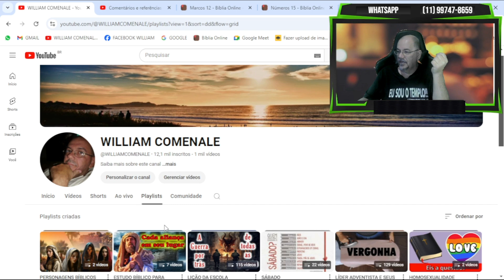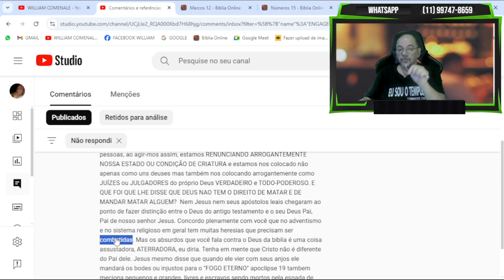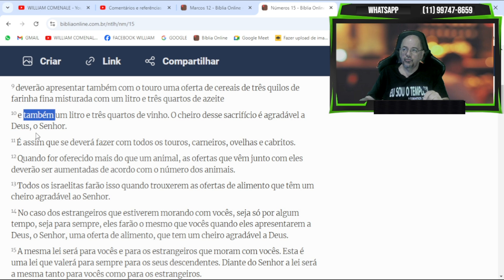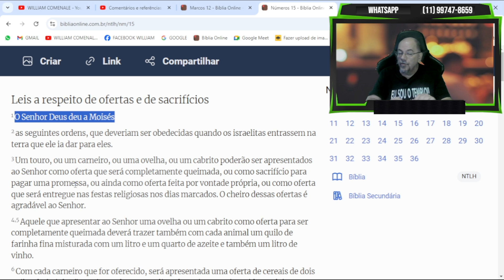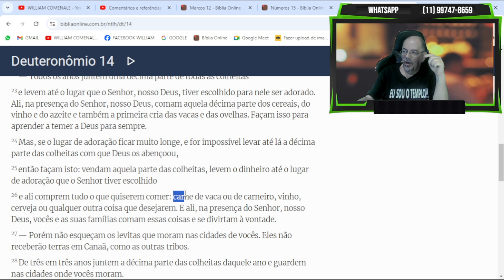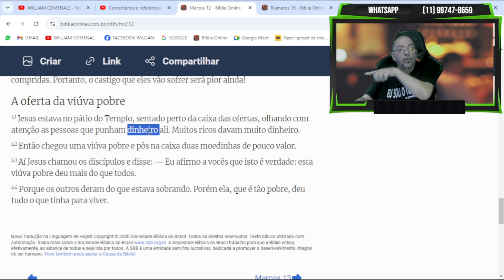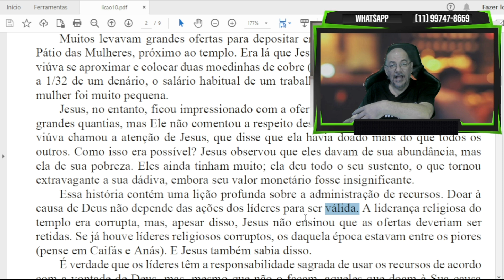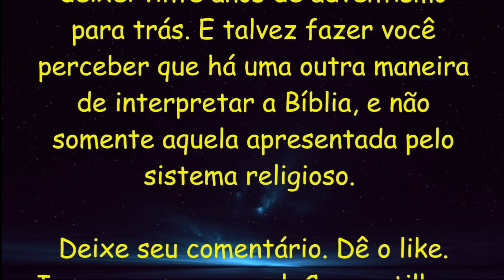POBRE VIÚVA POBRE!